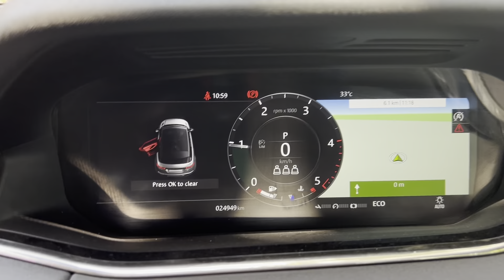Bandhavgarh to Ujjain (mahakaal)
Bhandhavgarh tiger reserve to ujjain || mahakaal || smilegivers || smile givers

USE THIS LINK FOR GIMBAL

Mini Dash Camera

Video Credits:
Dr. Rajarshi Bhushan
Dr. Manish Shekhar
Mr. Vishwa Vijay Singh